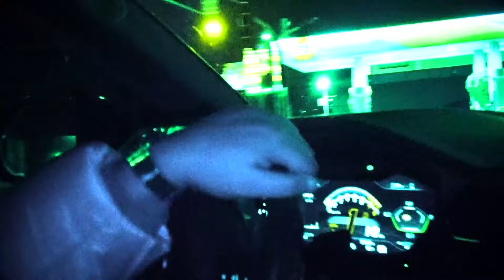[FREE] lucki x hardrock type beat - "unmatched"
KEY: C# m
BPM: 141

This beat is free only for non profit, if you wish to release your song on any  streaming platform you must purchase a lease.